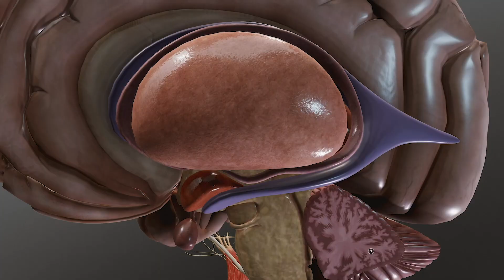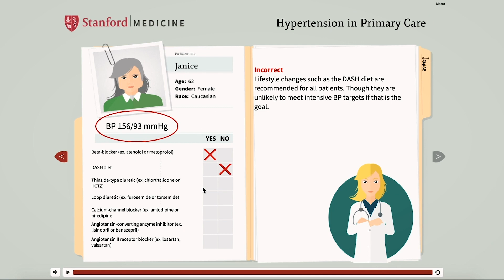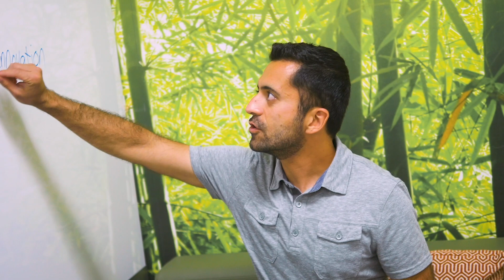We Are EdTech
The Stanford School of Medicine Educational Technology team is a diverse and talented group of instructional designers, videographers, creative content developers in medical education. We work with our faculty, students and staff to design and develop educational content to serve learners across the spectrum of medical education - from patients to providers and frontline healthcare workers.